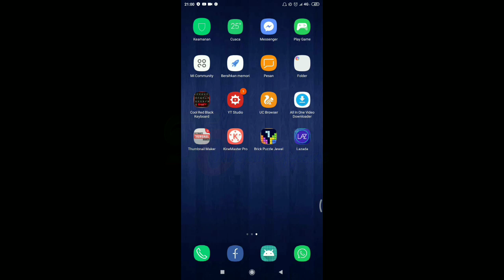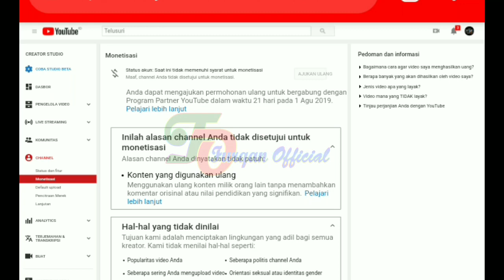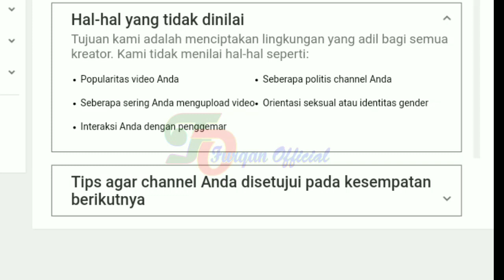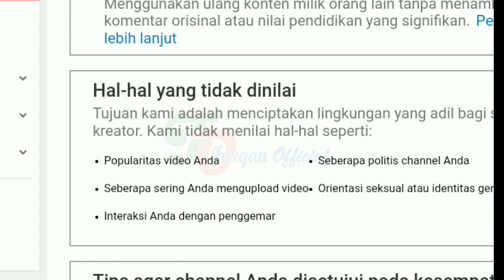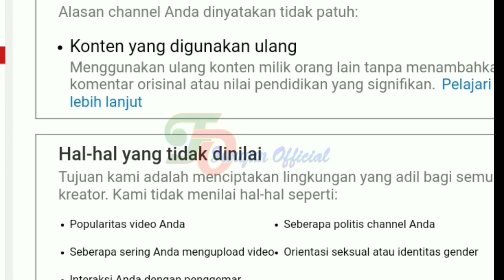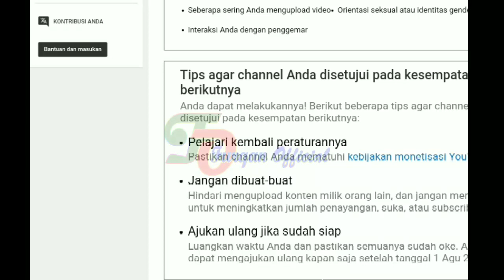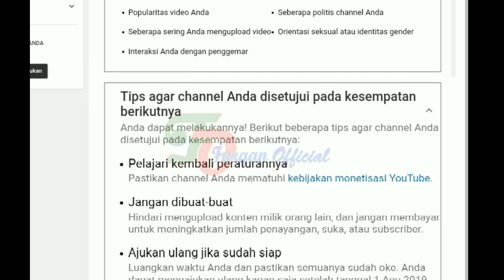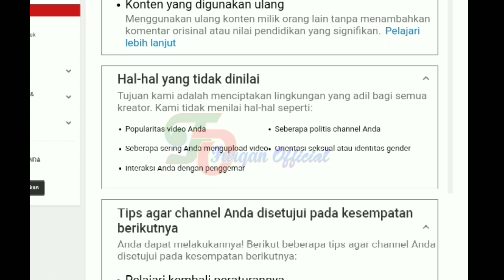MONETISASI ANDA DITOLAK "BEGINI SOLUSINYA" PASTI BERHASIL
BELAJAR NGEYOUTUBE - SEMOGA BERMAMFAAT BUAT FIKOH DAN FANSNYA